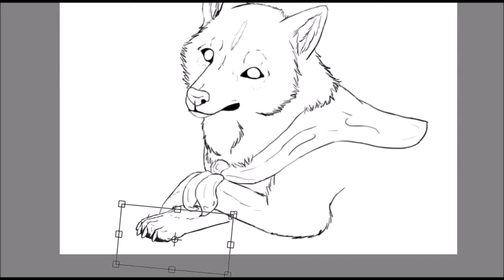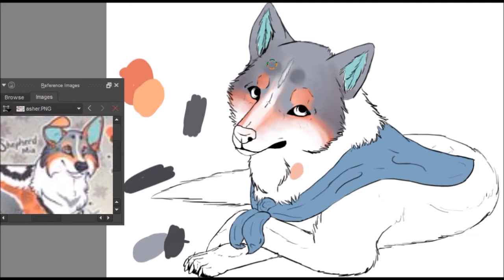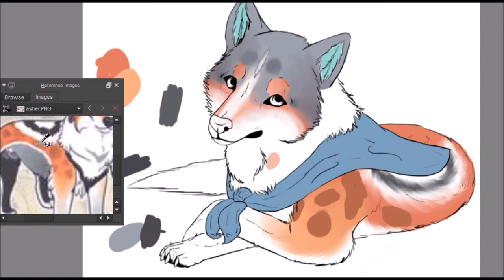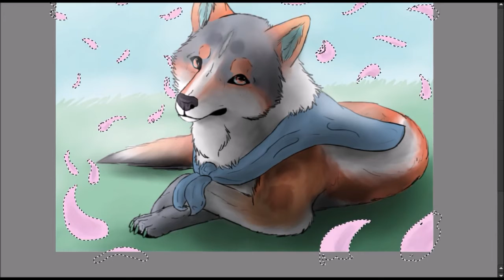V-day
ik I'm few days late but whatever X3